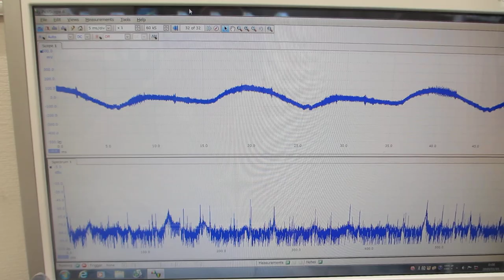超音波洗浄器のダイナミック制御実験（超音波システム研究所）